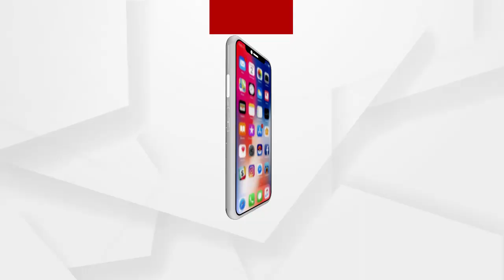ଲୋକାୟୁତ ତଦନ୍ତ ବେଳେ ମହାଭାରତ